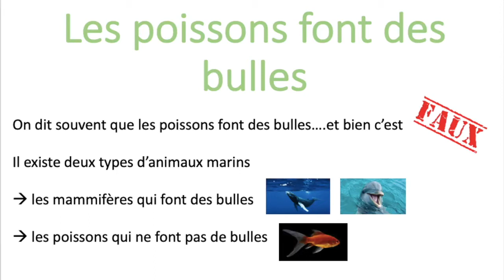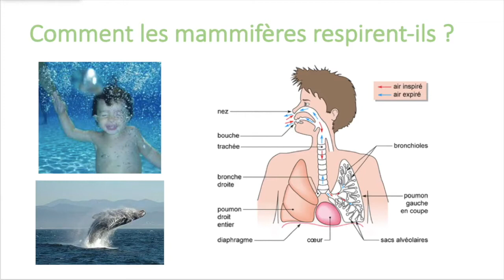Comment les poissons respirent-ils ?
Comment les poissons font-ils pour respirer sous l'eau alors que nous n'y arrivons pas ?